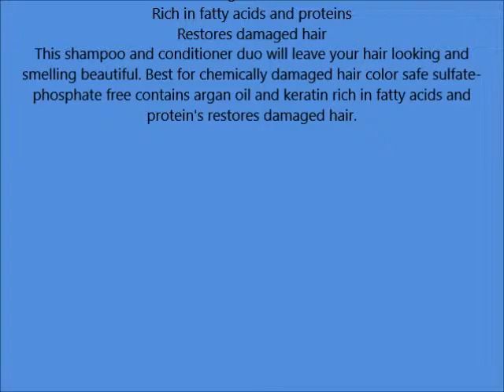Moroccanoil Moisture Repair Shampoo & Conditioner Combo Set 8 5 oz each